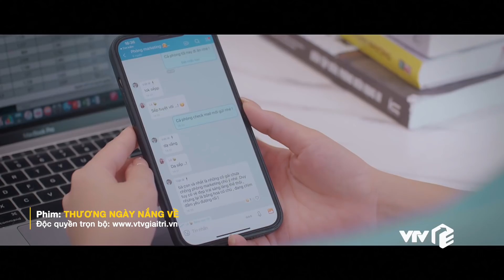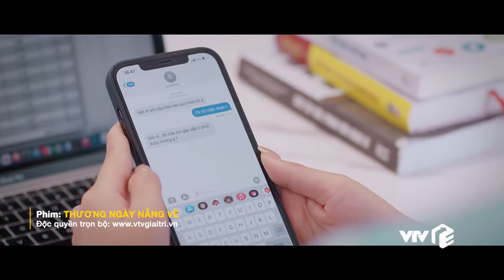Thương Ngày Nắng Về tập 16 | Phi công trẻ vui như tết vì được dính t.in đ.ồn yêu chị sếp xinh đẹp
👉Xem full Thương Ngày Nắng Về tập 16 trên VTV Giải Trí